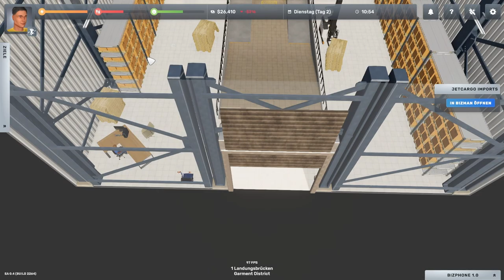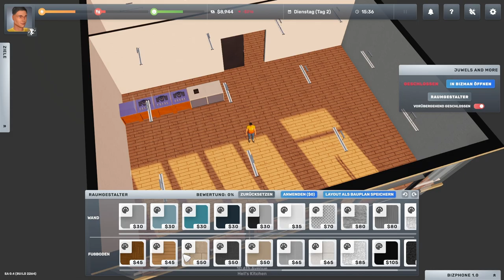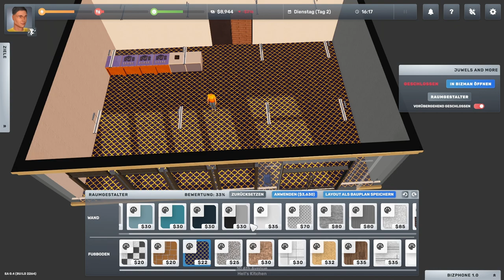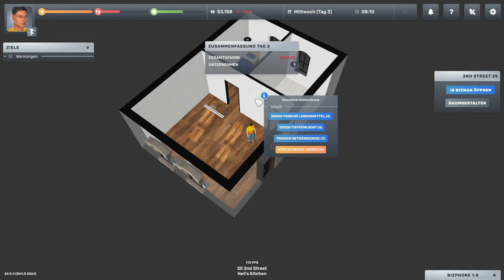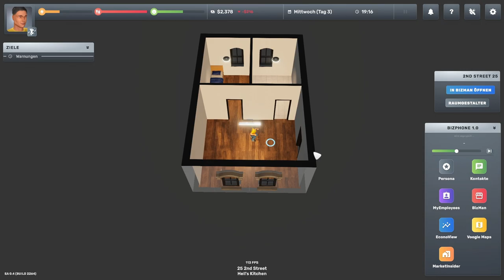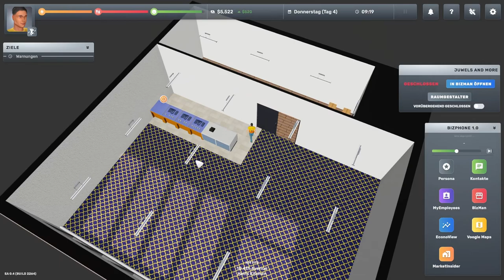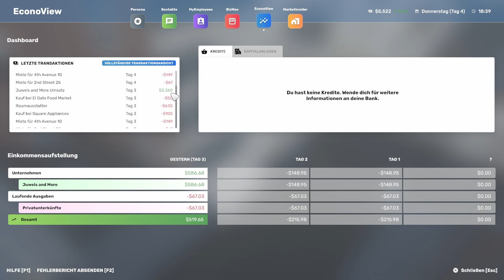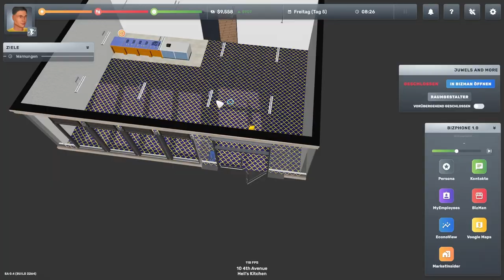Schmuck ist teuer // #005 // Big Ambitions